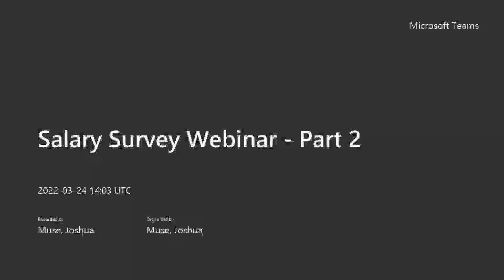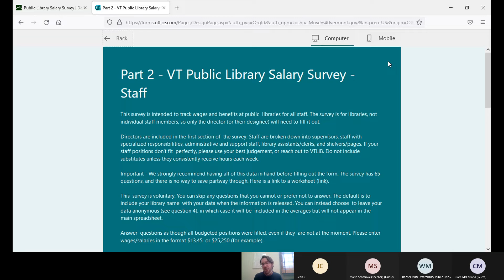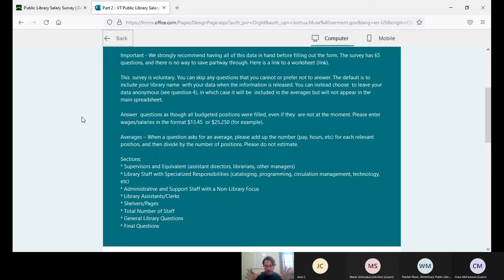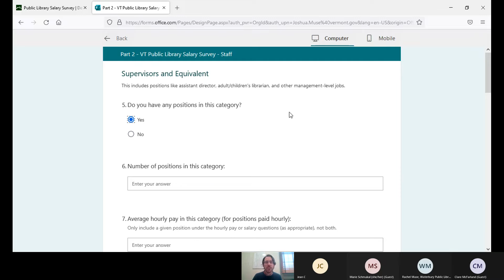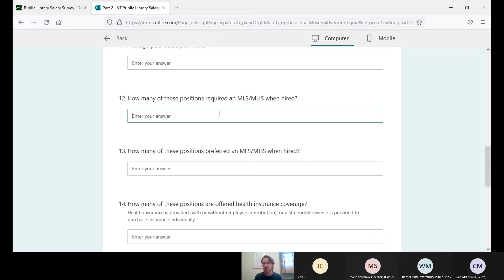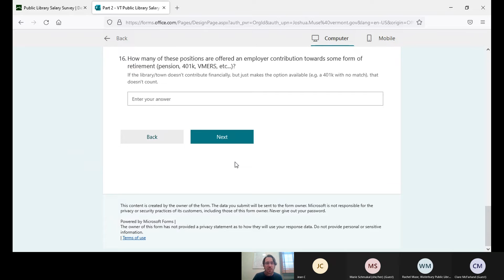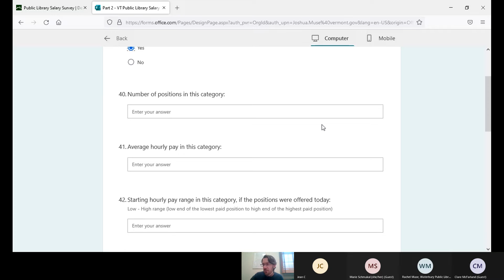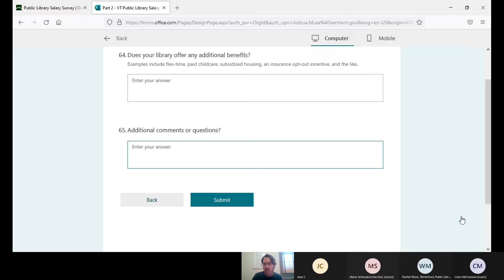Public Library Salary Survey Webinar - Part 2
We'll go over the new Public Library salary survey. This section (part 2) focuses on all other staff besides the director. Recorded Thursday, March 24, 2022.